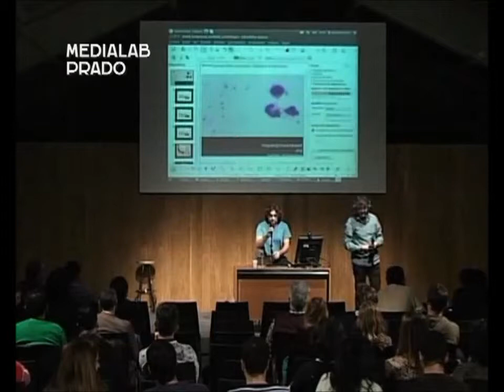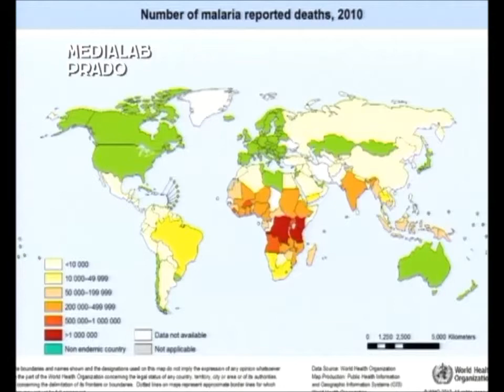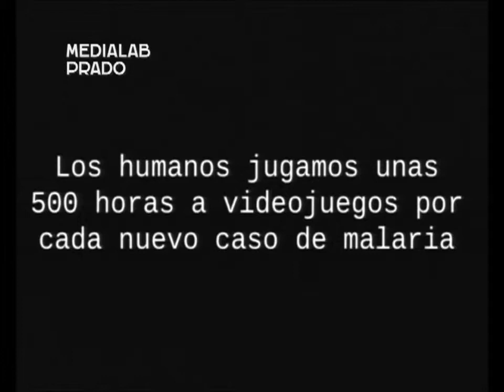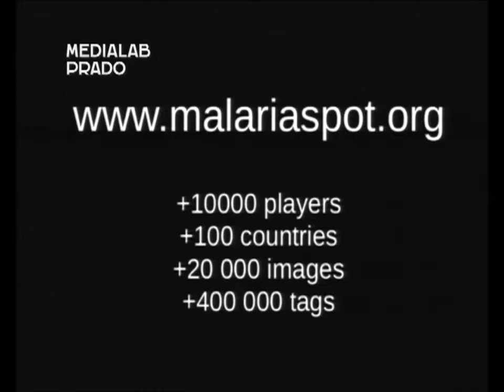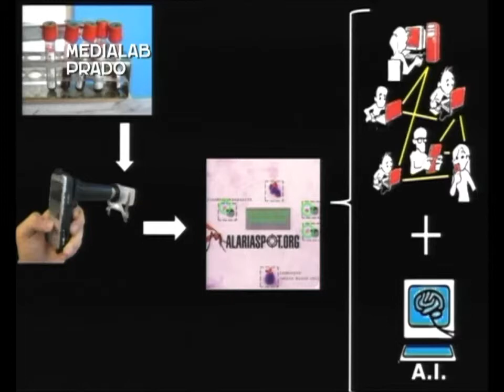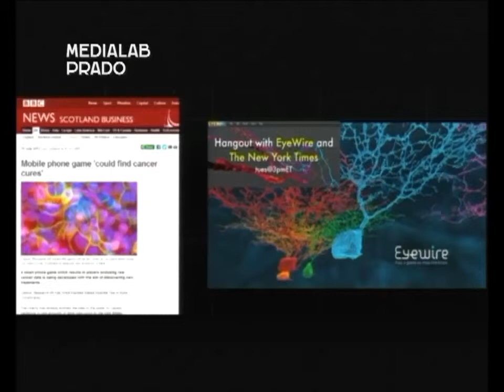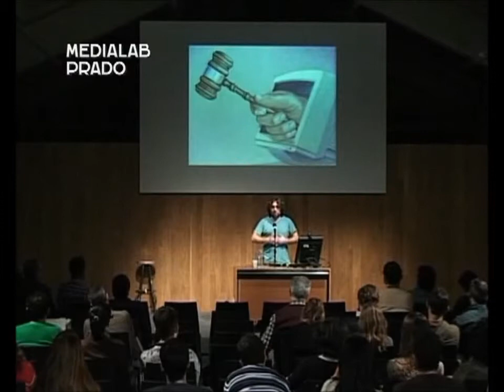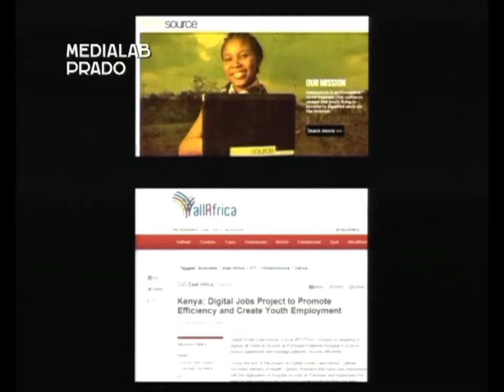Miguel Ángel Luengo en la sesión Poder y fiebre del Crowd del itdUPM y Medialab Prado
El 11 de noviembre de 2013, el itdUPM organizó en MediaLab Prado una sesión sobre el fenómeno del Crowd y las nuevas formas de colaboración colectiva, en la que participaron Irene Milleiro, directora de campañas de Change.org; Xosé Ramil, miembro del itdUPM especializado en TIC para la participación; María Perulero, de Goteo.org; y Miguel A. Luengo-Oroz, miembro del itdUPM y director de Research, data science & big data en United Nations Global Pulse.